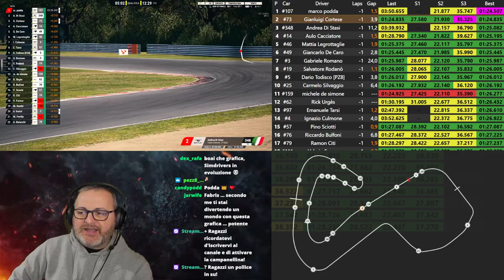Assetto Corsa Competizione - Campionato "Battle For The Crown" - Gara 1 - Live Twitch HD! [ITA ᴴᴰ]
Prima Gara di Campionato su ACC - Battle For The Crown - Brand Hatch

Buona Visione!

► SETUP:
HTC VIVE
Watercooling
Corsair 750W